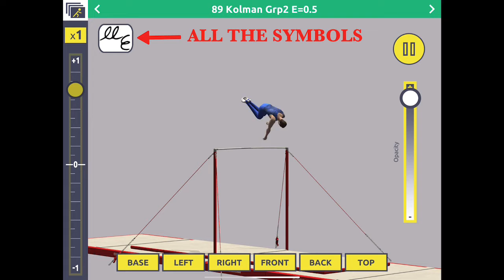3D Gym MEN the gymnastics app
Check out the updates new version of the app. Lots of new functions and lots of new features. Download your app now on all app stores